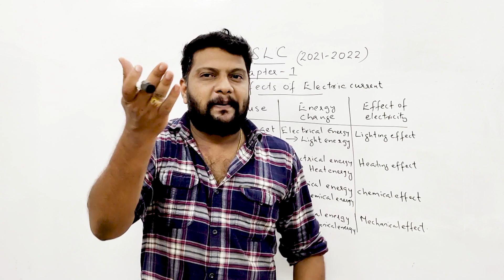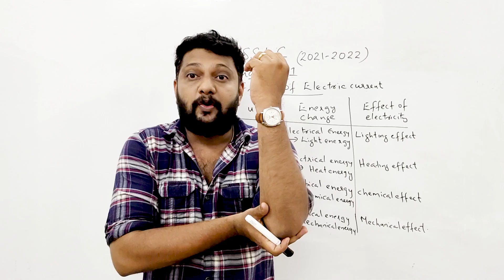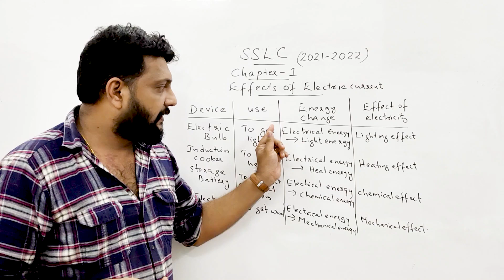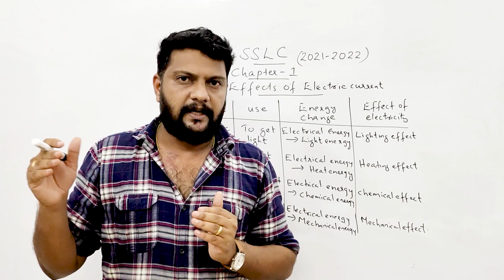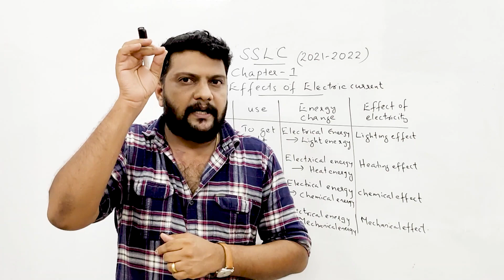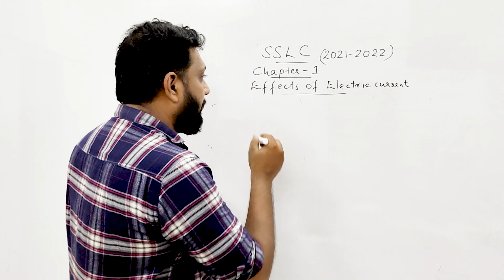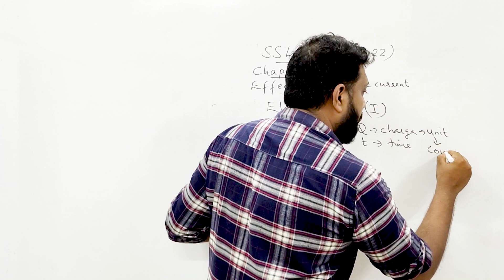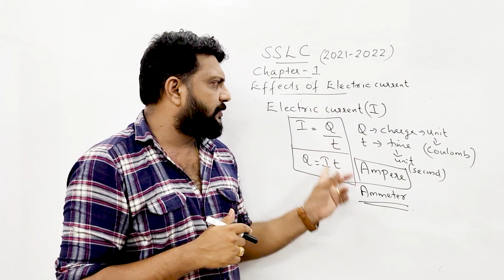SSLC Physics | Focus Area | Chapter-1 | Effects of Electric Current | Energy Conversion | Malayalam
Free SSLC Telegram Group